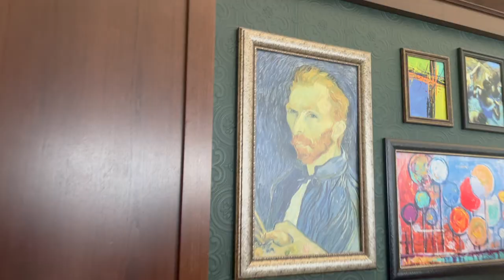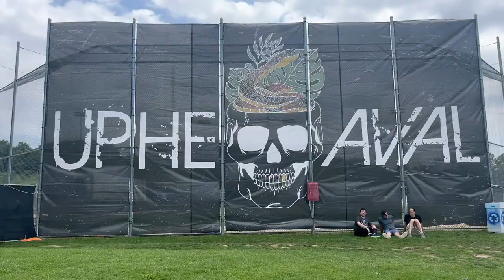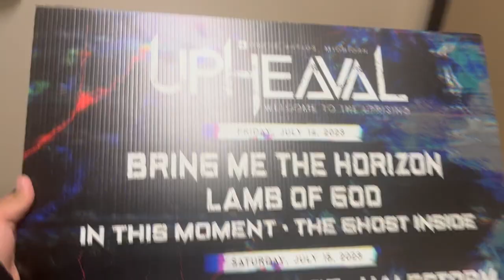Upheaval Fest & Seeing Michigan Vlog #32